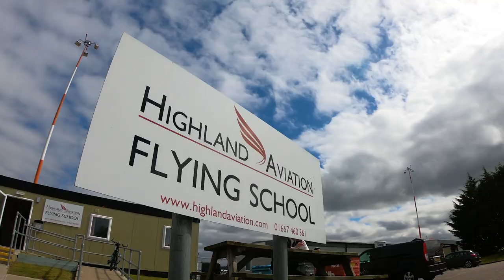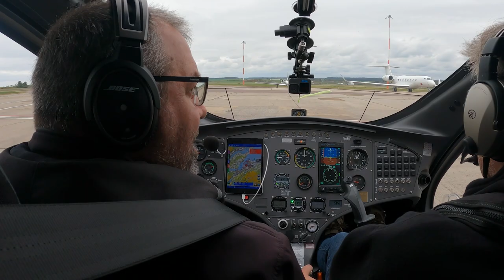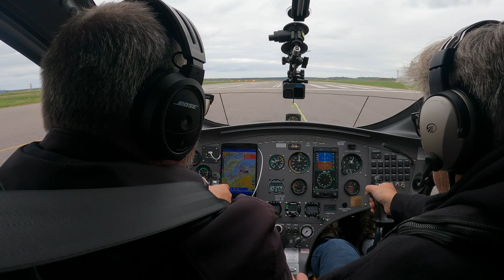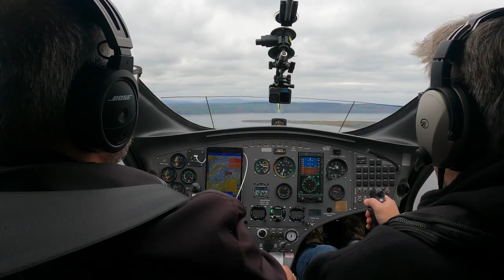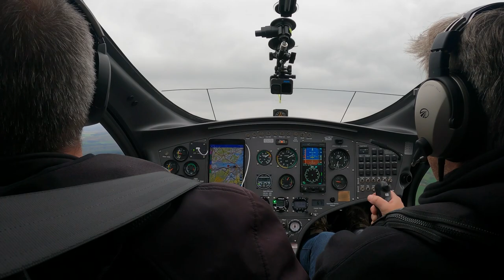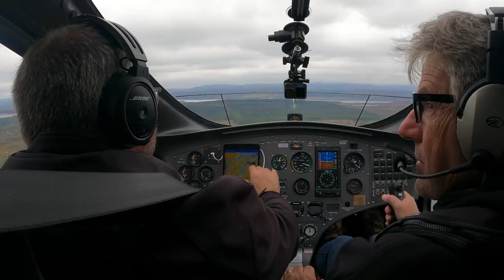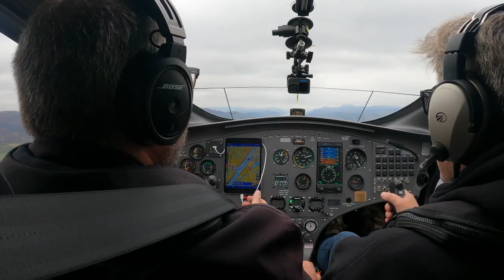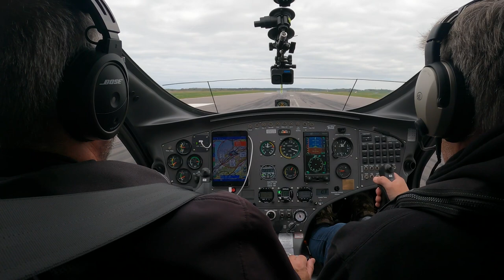Dan Millican flies Gyro over Loch Ness!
Dan Millican and crew arrive to Inverness, Scotland and Highland Aviation to fly gyros over Loch Ness with FlyingEyes founder Dean Siracusa.

The TakingOff team uses Lightspeed Aviation Headsets.